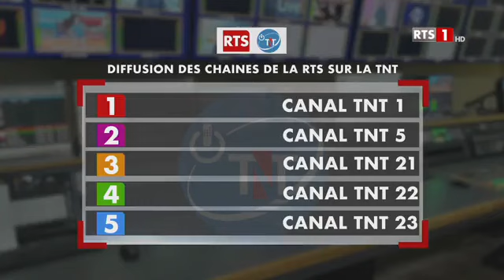NON CANDIDATURE DU PRESIDENT MACKY SALL : QUELLES PERSPECTIVES 2024 ? – MERCREDI 05 JUILLET 2023